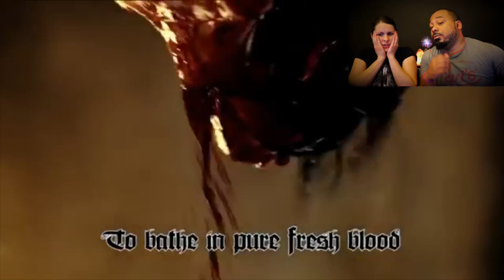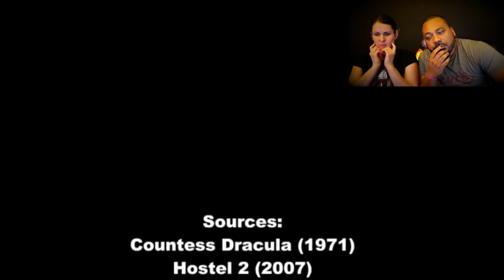Christians React To Ghost Elizabeth!!!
Facebook~ Facebook.com/vinandsori
Twitter~ @vinandsori
Instagram~ vinsoriseven